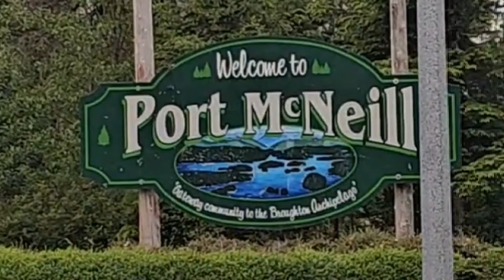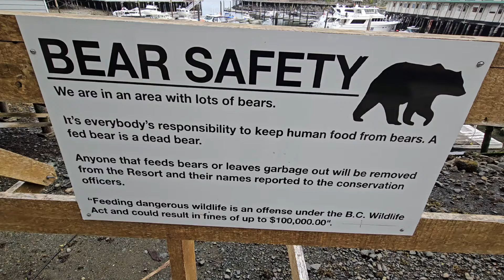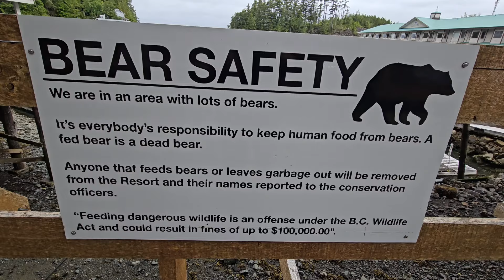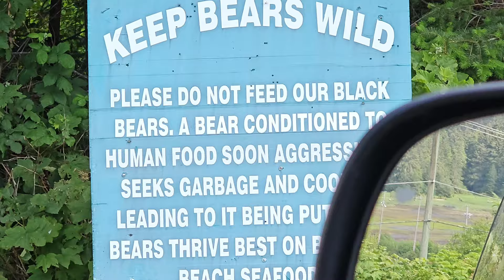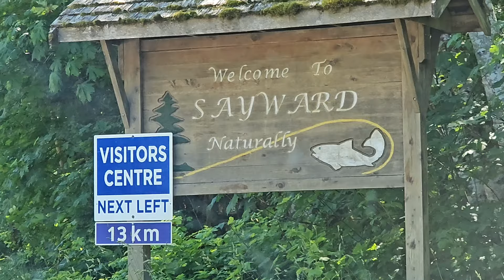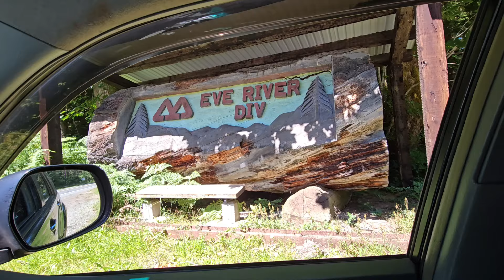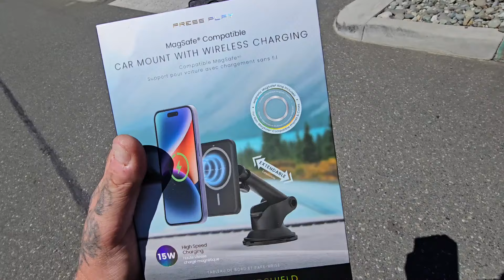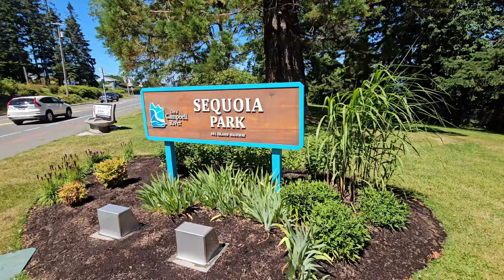Vancouver Island Road trip. Part 3. Port hardy to Campbell River.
Signt Seeing lots of beautiful stops along the way on Vancouver Island.